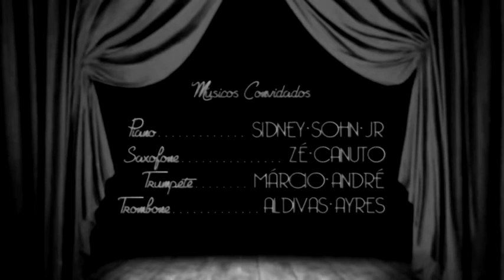PIETROS + LUA BLANCO em 'Todo Dia' (VIDEOCLIPE OFICIAL)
Videoclipe oficial da música "Todo Dia " da banda Pietros com a participação especial de Lua Blanco.